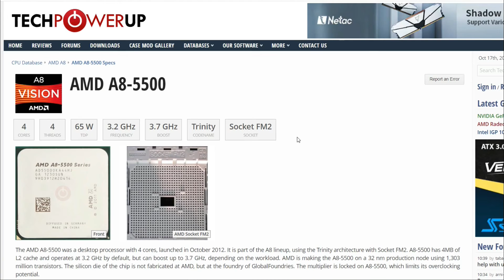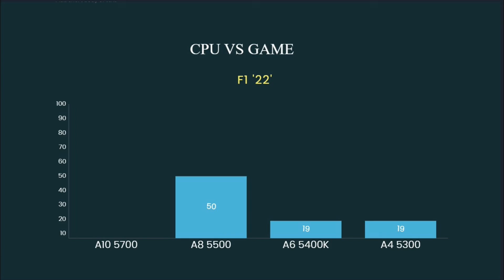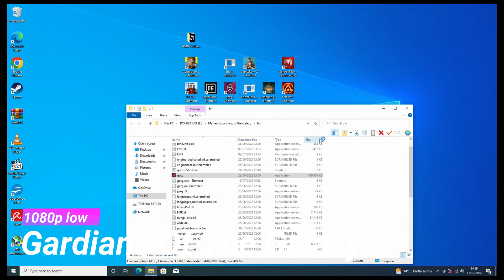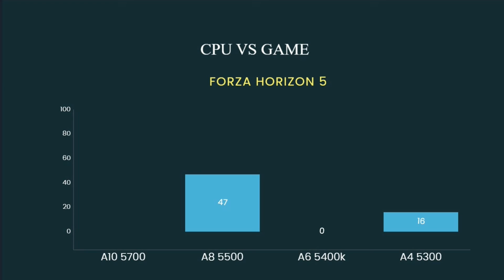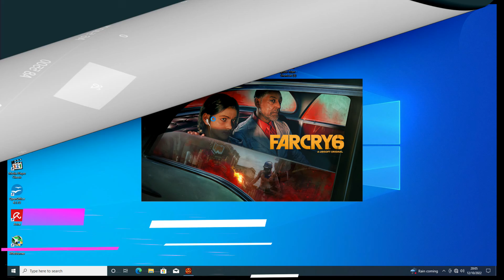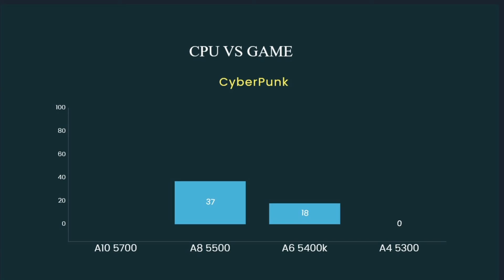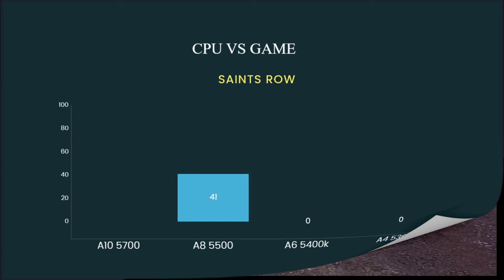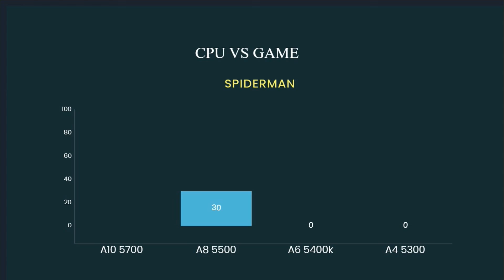The A8 5500 APU in 11 New Games paired with a GFX card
Following on with the series Should I upgrade my computer or buy a Graphics card, I am now testing the AMD FM2 socket from 2012, I will go up the line starting with the A4 and ending with the A10.
as you will see this A8 is getting better but still is having issues